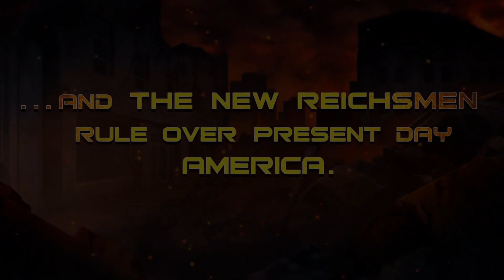The Flash DCTV MEGA ULTRA EPIC Crisis en Tierra X Crossover! Killer Frost, The Ray y... Prometheus?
►PREGUNTAS FRECUENTES
♦ ¿País?: Argentina